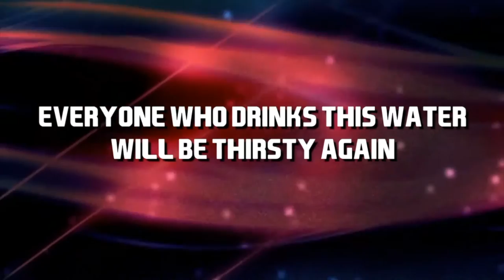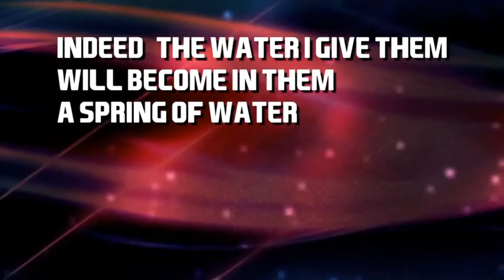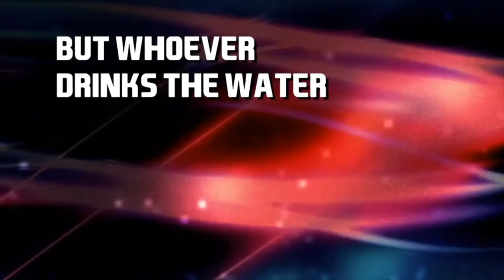John 4:13-14 | JumpStart3 | Scripture Memory Song | Worship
John 4:13-14 - Never Thirst

This video (and all videos on youtube) are intended for personal use only.
John 4:13-14 single. (this digital download includes hand motions, lyric videos and chord charts and permissions to use it in your church)

If you plan to use our song in your live stream or online church service you must purchase the video and in addition you must purchase our Annual digital streaming license.

We love sharing our songs here but we love doing family concerts, camps and VBS even more. Please consider inviting JumpStart3 Live to your next event!! for information on how to bring our team to you

 @JumpStart3  has delivered another word for word scripture song with their signature pop sound.

John 4:13-14 (NIV 2011) “Jesus answered, ‘Everyone who drinks this water will be thirsty again, but whoever drinks the water I give them will never thirst. Indeed, the water I give them will become in them a spring of water welling up to eternal life.'”

John 4:13-14 - Never Thirst Lyrics
Additional words and music written by Jeff McCullough | JumpStart3

Yeah
Jesus answered

Everyone who drinks this water
Will be thirsty again
But whoever drinks the water
I give them will never thirst

That's right
John 4:13 and 14

Indeed the water I give them will become
In them a spring of water
Welling up up to eternal life